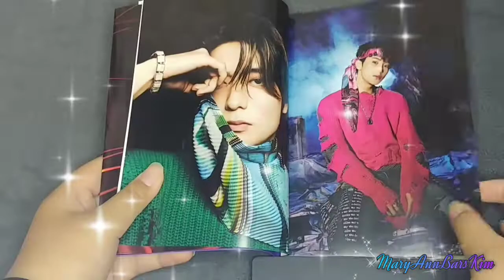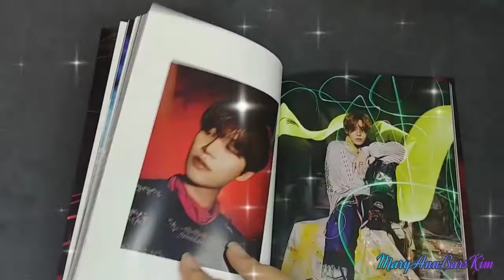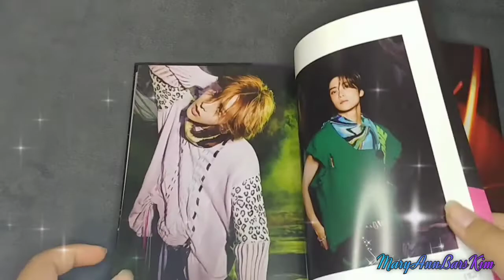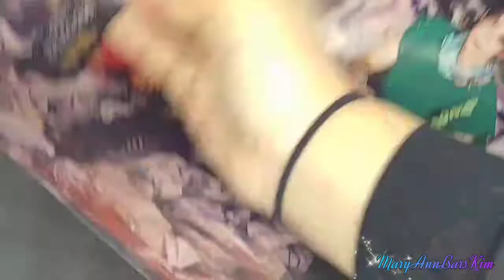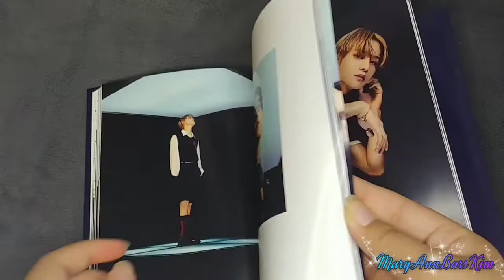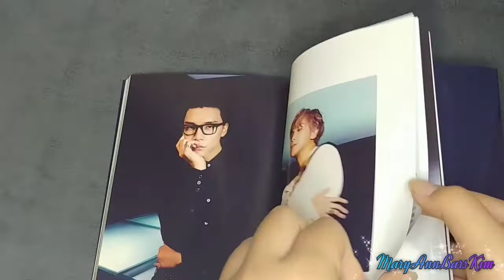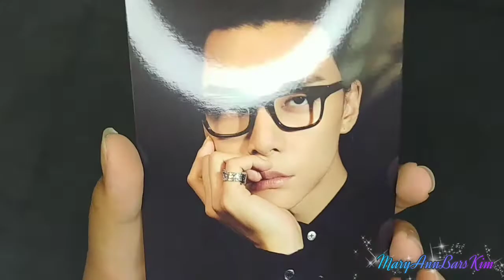NCT 127 | Favorite | The 3rd Album Repackage | Unboxing